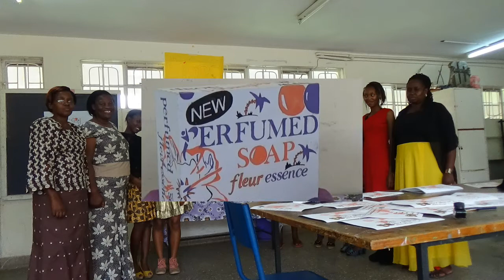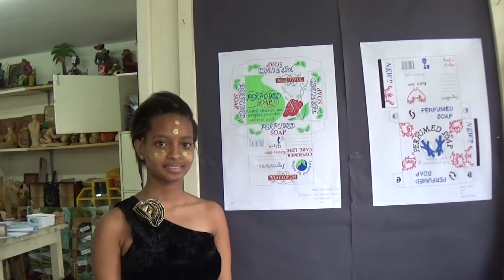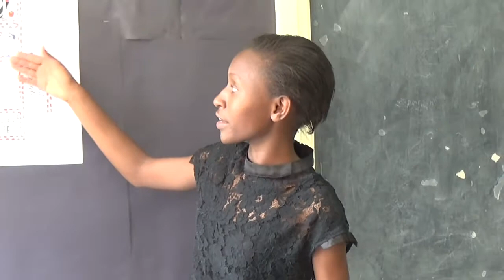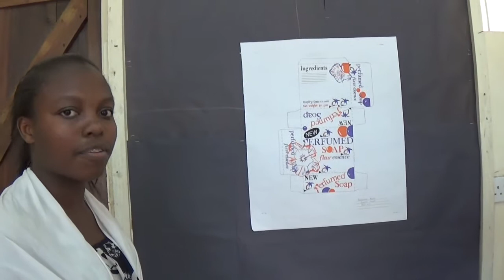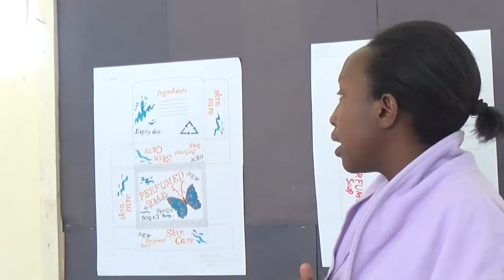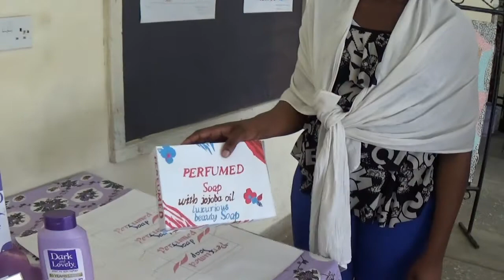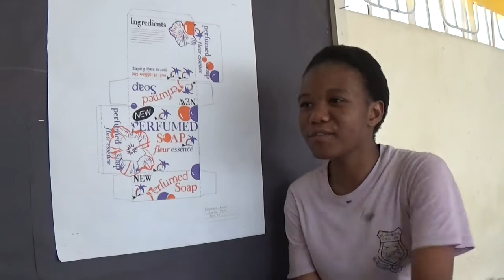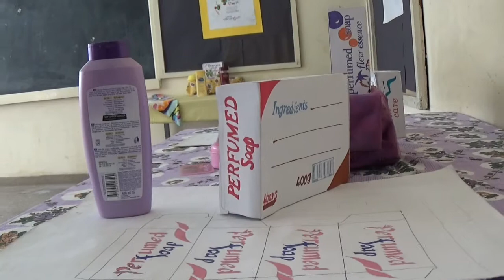St. Georges Girls Creative Arts Festival 2016